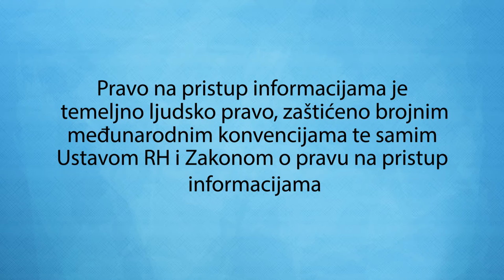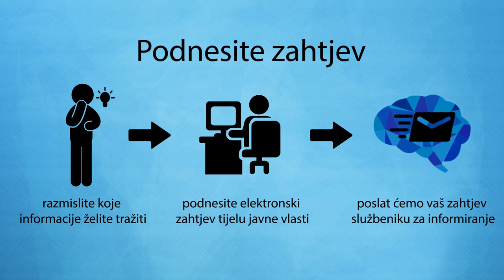ImamoPravoZnati - O pravu na pristup informacijama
Što je to pravo na pristup informacijama, zašto je važno za građane i kako portal ImamoPravoZnati.org može  pomoći u njegovom ostvarivanju, saznajte iz prezentacije zajedničkog projekta udruga Programiraj za Hrvatsku i GONG.

Sadržaj proizveli volonteri Programiraj za Hrvatsku
Pozadinska glazba: J Ralph - Dolphins and Ric, congregation of the cetacean
Animacija: micheal_bolt